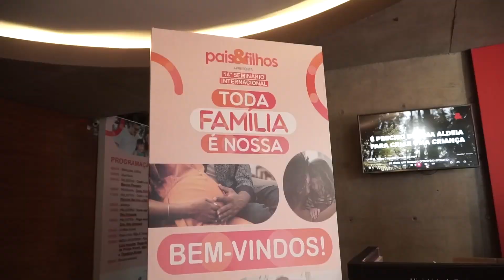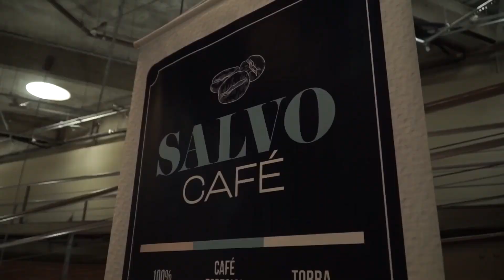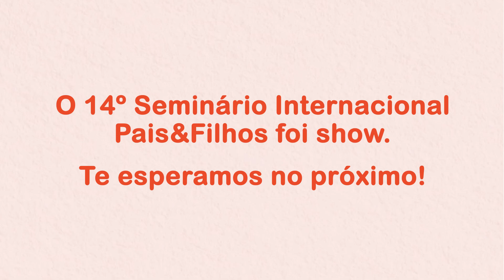Vídeo Case - 14º Seminário Internacional Pais&Filhos - Toda Família É Nossa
O 14º Seminário Internacional Pais&Filhos - Toda Família É Nossa marcou o retorno do evento presencial com um dia cheio de palestras, conversas, mesa-redonda, experiências, sorteios e muito mais! Afinal, criar crianças e famílias felizes é uma tarefa que só pode ser realizada no coletivo.